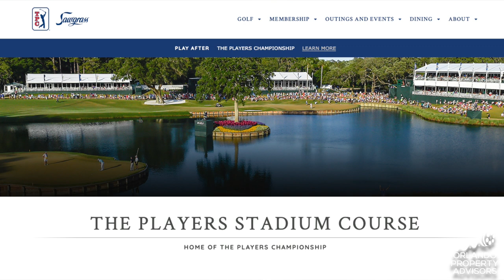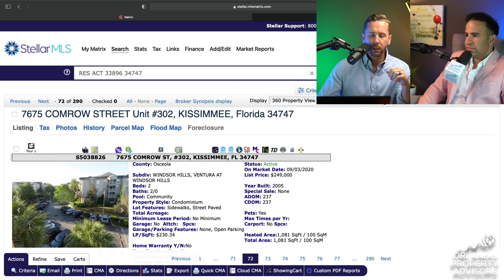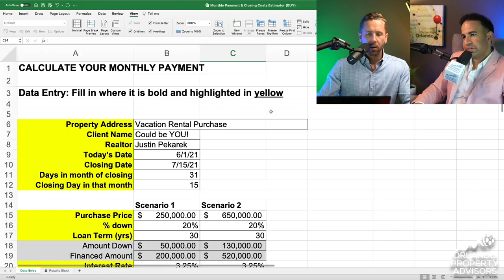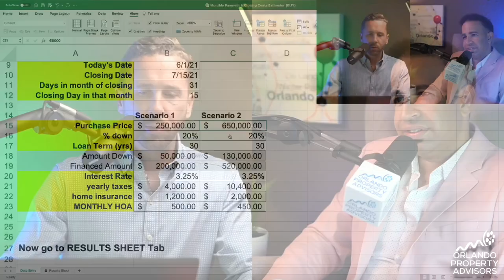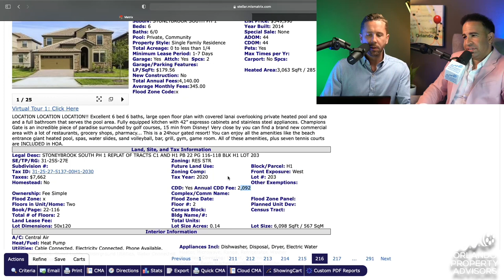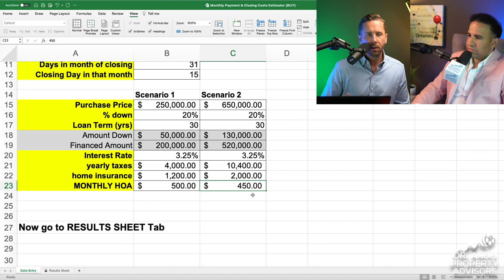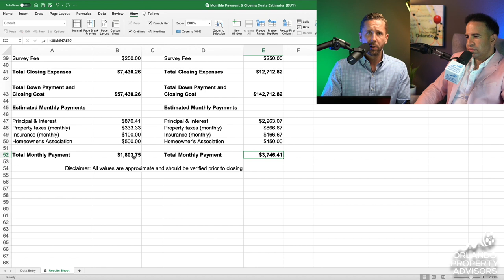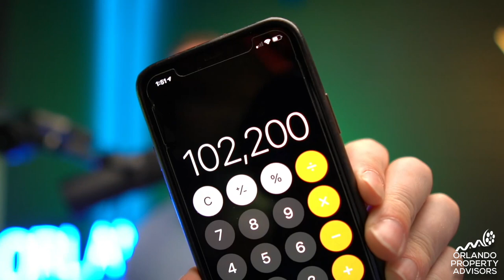The TRUTH about owning a Florida Vacation Rental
Have you ever dreamed of owning a vacation rental home in Florida? Disney Orlando Vacation Rentals can make serious $$ and Florida Beach condo rentals are some of the most popular rental homes to invest in.  BUT... there can be hidden fees and serious costs involved that many people don't think about.

We break down the numbers on which is a better investment for you to own: A Disney vacation home or a Beach house/condo, with Special guest, Valiant Broussard from St. Augustine/Jacksonville.

0:00 - Intro
01:15 - Beach condo expert
03:06 - How much are beach condos in Florida
04:55 - How to get a Mortgage on a vacation condo
07:55 - Disney vacation rentals for sale
13:10 - Cost of owning a vacation rental in florida
18:40 - Monthly payment analysis of orlando rental home
19:30 - AirBnb rent prices for Florida rental property
22:48 - Beach house in Florida
26:01 - Best Strategies

From Disney condos to 12 bedroom single family home rentals, there are numerous options you can purchase and rent out through AirBnb, VRBO, and vacation home rental websites- but the actual take-home-pay from these investments can sometimes just be "break even".

Beach-front rentals in Florida are booked solid through the summer of 2021, as the BOOM of travel is approaching, and with Orlando's international terminal C opening up in the next year, its quite possible we will see more than 100 Million visitors to Central florida annually.

If you are thinking of buying a vacation rental property in Central Florida and want to find out what the management costs, taxes, HOA, and other fees would be for a particular property, or just compare this type of Rental to a long-term investment rental property, Give Justin a call at

Justin Pekarek
Broker/Owner
Orlando Property Advisors

Top 100 Realtor in all of Orlando 2020
Orlando Realtor’s “Top 20 under 40” Realtor 2019
Tom Ferry & Bomb Bomb Top Ten Video Influencer 2018
Over $80 Million sold
Lake Nona Resident and Specialist